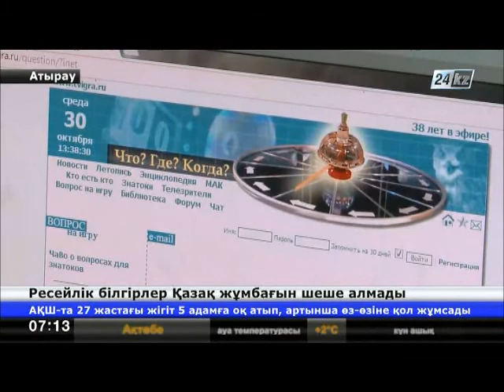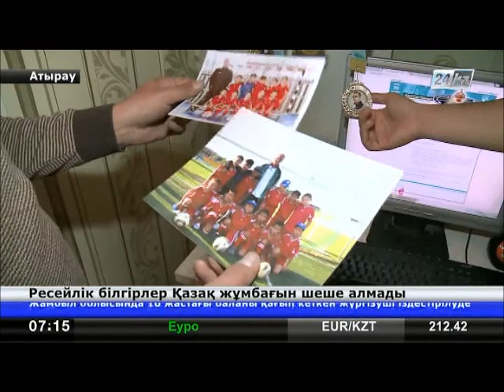Қазақ студенті ресейлік зияткерлік ойында қомақты жүлде иемденді